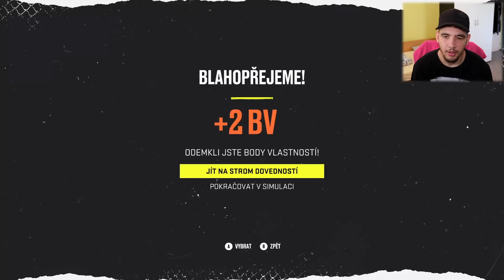HRANICE STA BODŮ POKOŘENA!! | NHL 22 BE A PRO | XBOX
DISCORD!! PŘIPOJ SE DO TÝMU!
Hraju na XBOX Series S
Natáčím přes Elgato a OBS
Upravuji v DaVinci Resolve